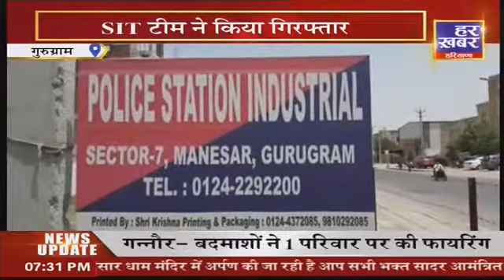Metro City || 7:30 PM || 20 Nov 2021 || Har Khabar Haryana